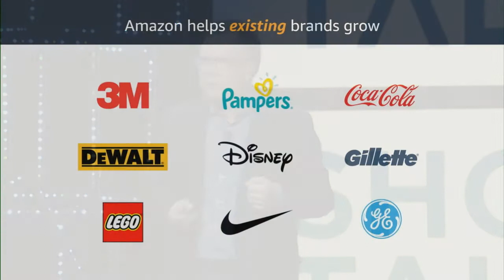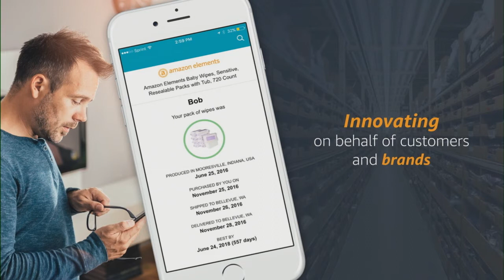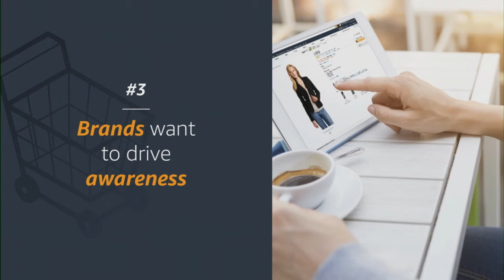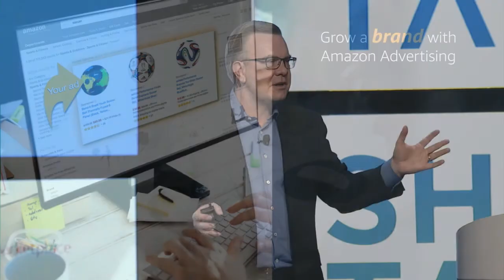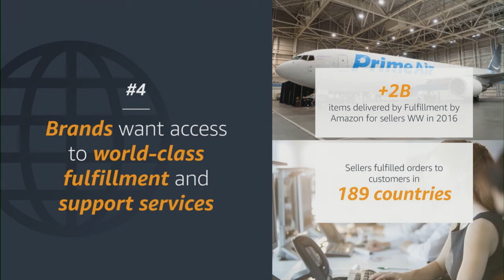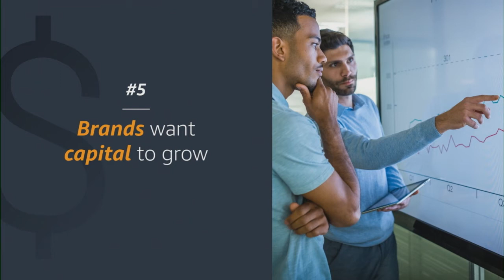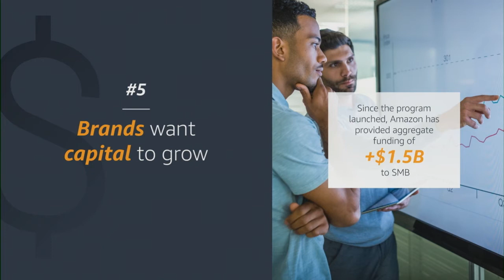Peter Faricy, VP and Head of Amazon Marketplace